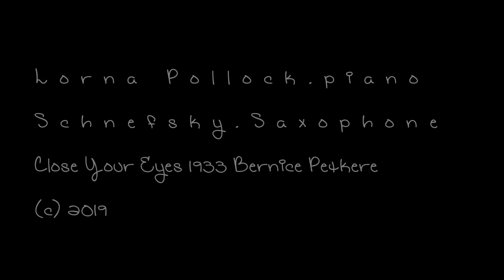Close Your Eyes - Pollock and Schnefsky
Close Your Eyes - Lorna Pollock, piano, and Schnefsky, saxophone.
Words and Music - Bernice Petkere, 1933.
Starring: Schnefsky's Mimi and Bella, and Pollock's Andy, Beau, Cybil, Edgar and Flora.